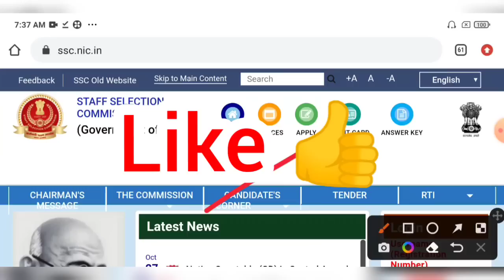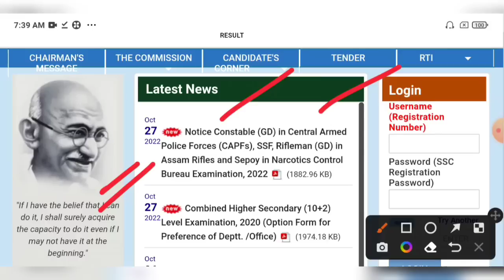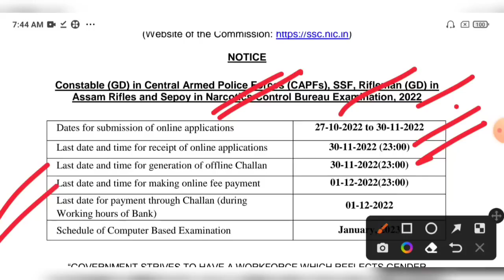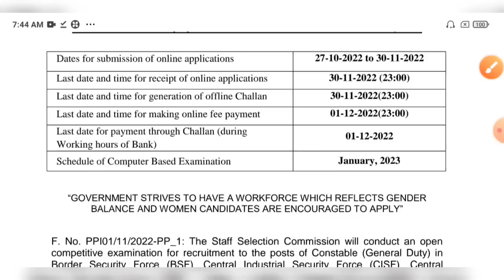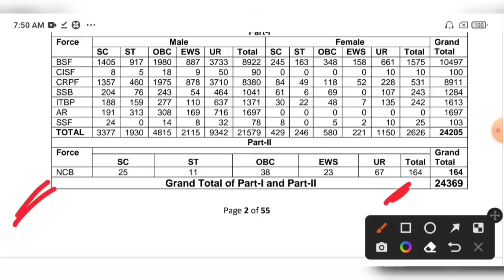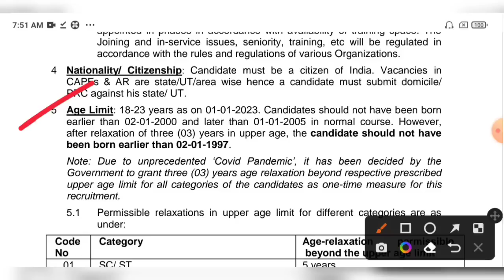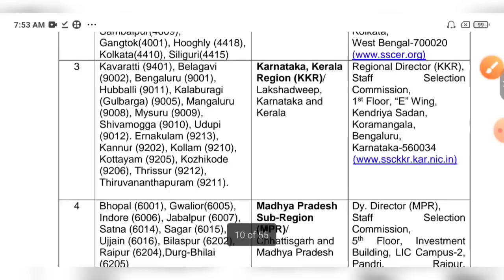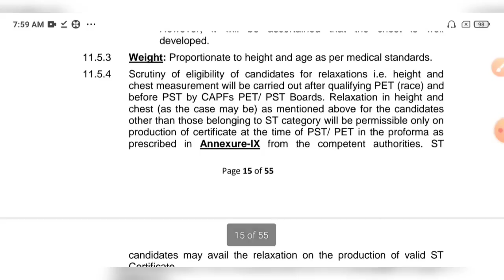SSC ২৪ হাজার শূন্যপদে নতুন ৮ বাহিনীর কনস্টেবল নিয়োগের বিজ্ঞপ্তি প্রকাশিত হল🔥SSC GD Constable 2022💥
SSC GD Constable Recruitment 2022 Official Notice